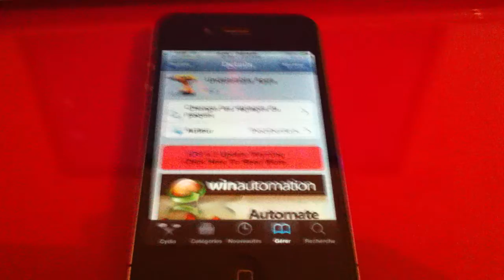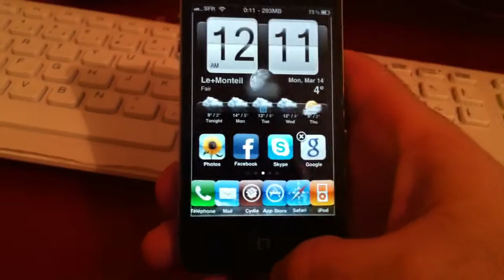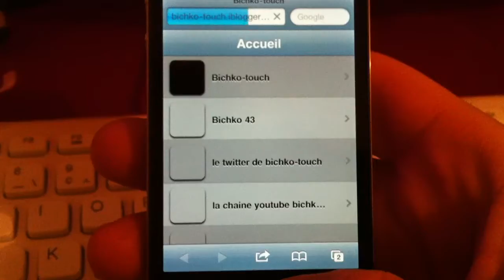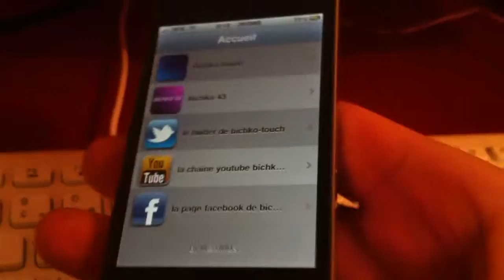empecher la supression de ces application avec undeletable apps !!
Comment empêcher de supprimer des applications/jeux installé du App Store directement du SpringBoard de votre iPod Touch, iPhone, iPad jailbreaké sous le Firmware 4.0 ou plus !

merci